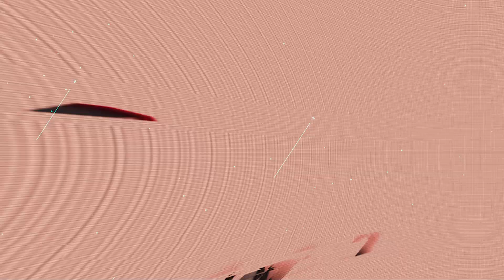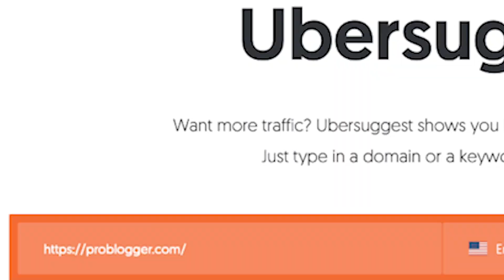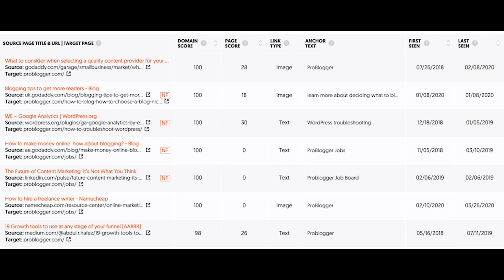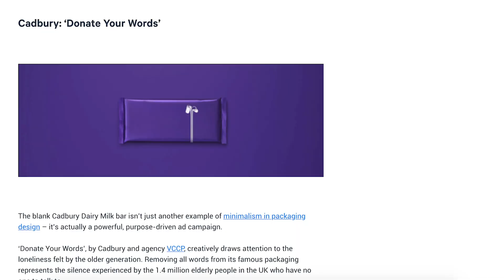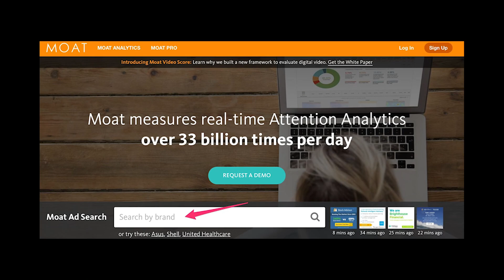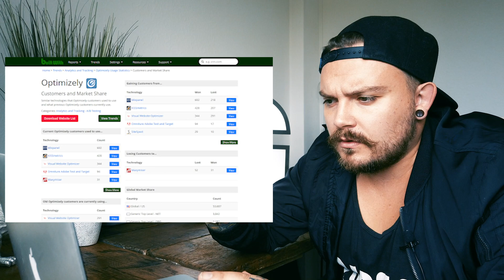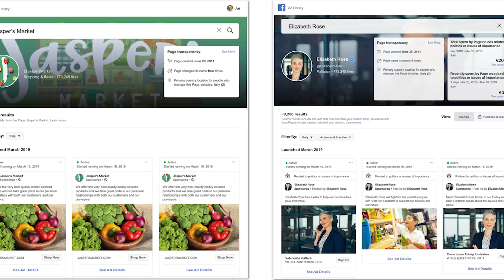Use These 7 Tools to Growth Hack Your Competitors and Steal Their Market Share | The Growth Guys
Whats Going on Growth Guys

It’s me, Karl from the Growth Guys.

And today we’re going to talk the tools you need to growth Hack your competition:

The Tools we discuss today are:

Ubersuggest
SimilarWeb.
Fanpage Karma
iSpionage
Moat
BuiltWith
& FACEBOOK ADS LIBRARY